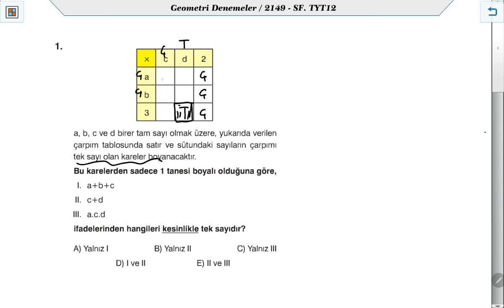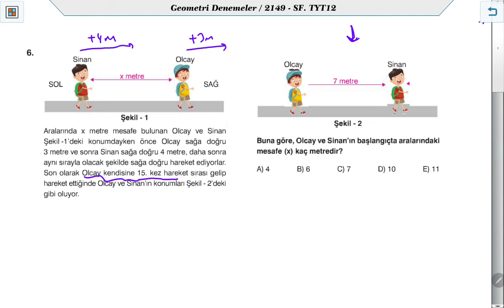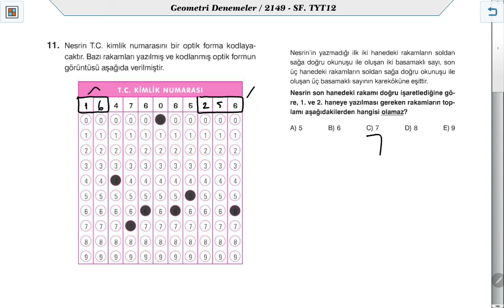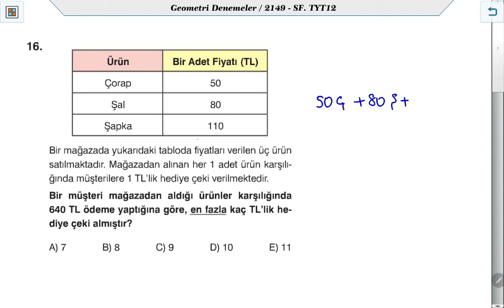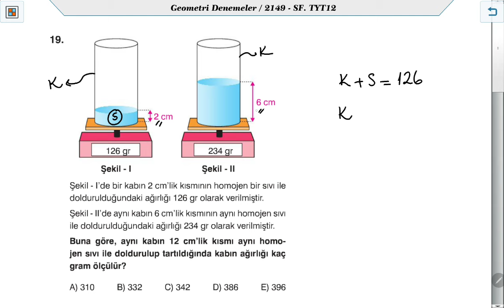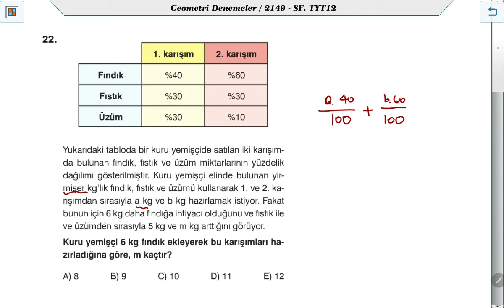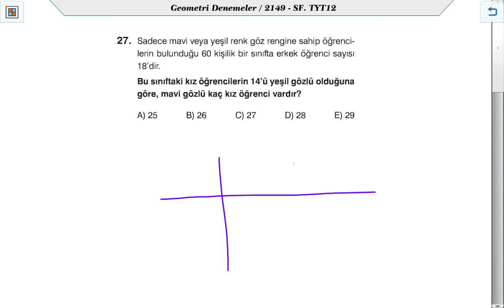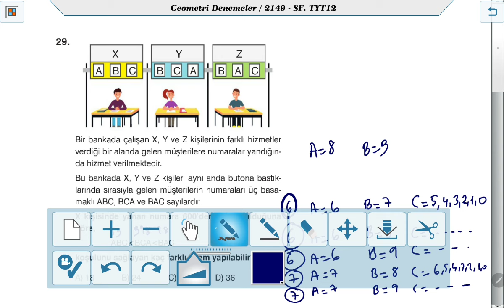BİREY YAYINLARI TYT-12 DENEME MATEMATİK ÇÖZÜMLERİ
Birey Eğitim Kurumlarında Yapılan TYT-12 Deneme MATEMATİK Çözümleri